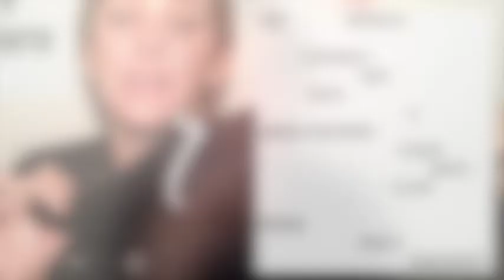Cowboy Meets Mens Shoes From Paco Rabanne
Since Julien Dossena has been at Paco Rabanne, he's been killing it with cool, modern, fun clothes and now it looks like the accessories game has caught up to the clothing! Loving the shoes from his latest modern tomboy cowboy collection for women! watch the vid for my fave pair from the runway.